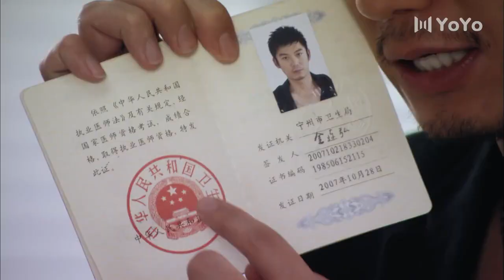何以為婚 21 | 劉濤和塗松岩離婚後遇到第二春，克服壓力的過程讓他們逐漸理解婚姻真諦（劉濤、塗松岩）